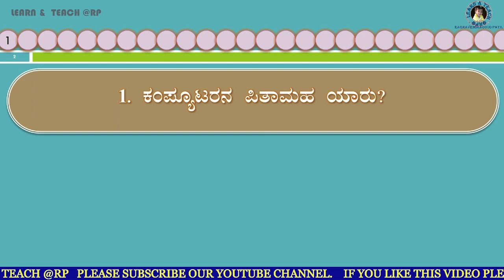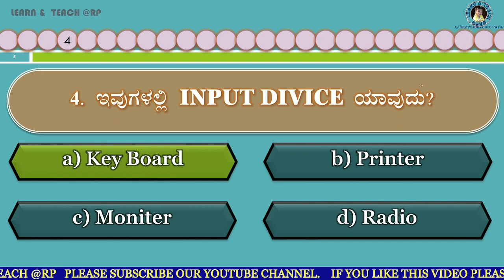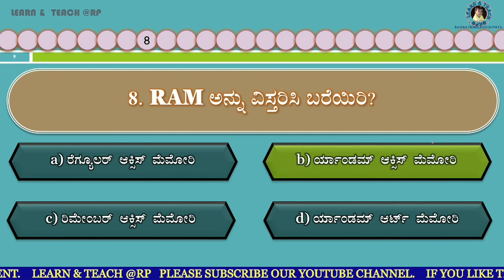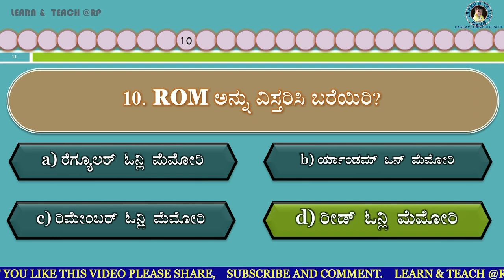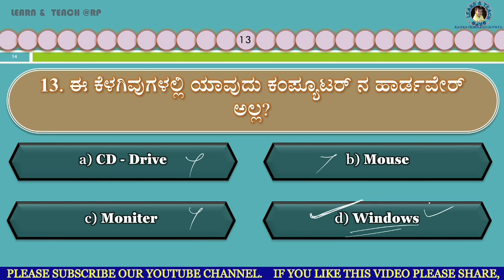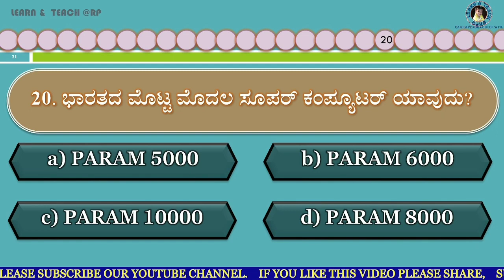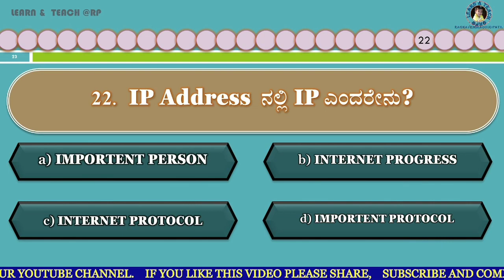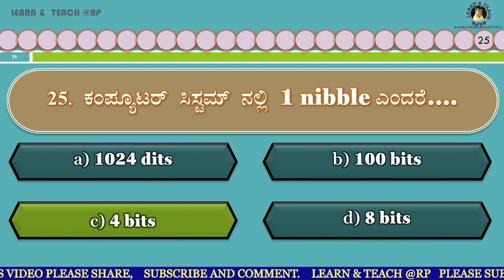CLT Exam | Computer Literacy Test in kannada | ಕಂಪ್ಯೂಟರ್ ಸಾಕ್ಷರತಾ ಪರೀಕ್ಷೆ | Computer Exams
Compitative exams
Computer Exam
ಕಂಪ್ಯೂಟರ್ ಸಾಕ್ಷರತಾ ಪರೀಕ್ಷೆ